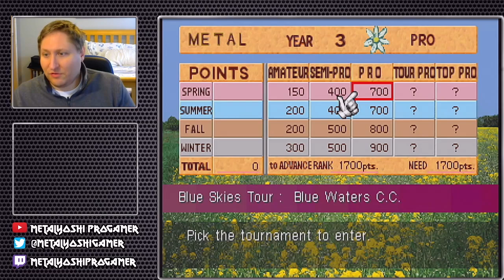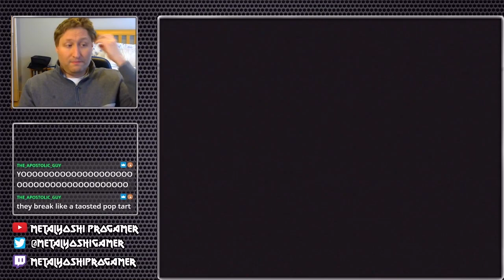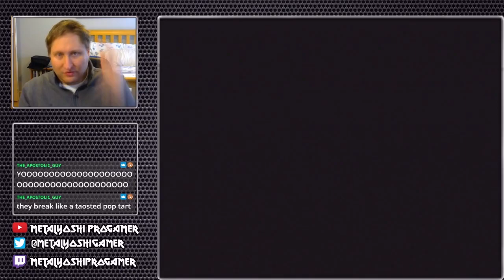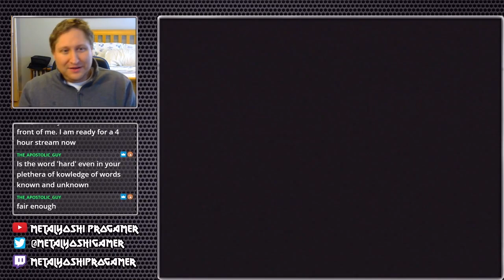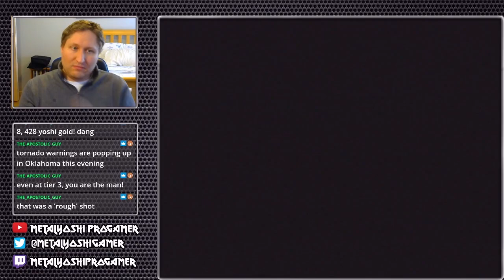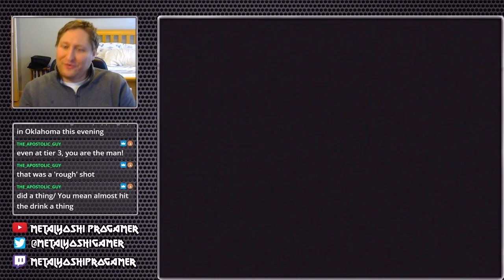Let's Play Hot Shots Golf 2 Part 15: I'm a Pro Now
After finishing the first Hot Shots/Everybody's Golf on Playstation, I am tackling the sequel - also on Playstation.  This is the first of the series to be developed by Clap Hanz and the legacy has continued for over 20 years.

Chip is another fine bloke the hits hard but lacks control.  He gives me more trouble than necessary.

The mechanics here should be familiar to Mario Golf players.  A three-tap swing system, lie indicator, power shots, approach shots, spin shots.  It's all here, with some embellishments not seen in Mario Golf games until later in the series, as well as some limitations not present in the Mario Golf series.

So far, there are things I like with this game but I feel there are a few downgrades as well.  This is the first game for Clap Hanz, so I will see how the formula gets refined with the PS2 entries probably next month.

00:00 Intro
01:28 Skip This
04:11 Holes 1-6
12:05 Holes 7-12
20:36 Holes 13-18